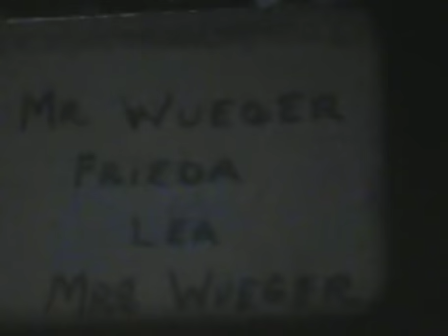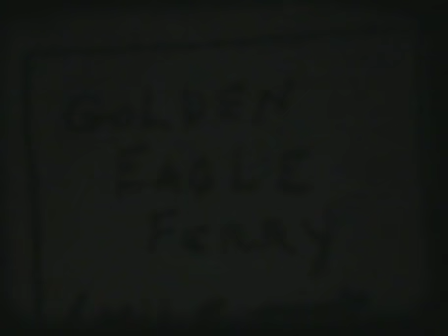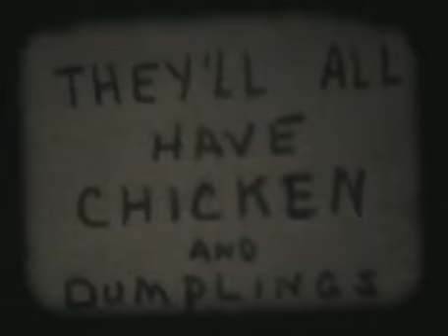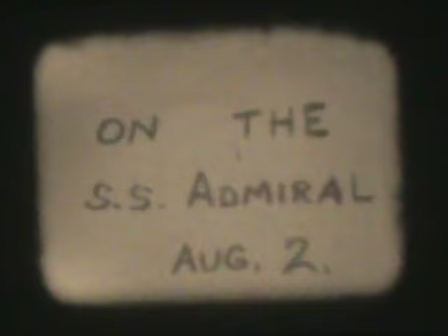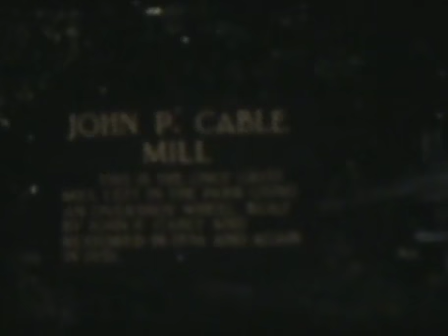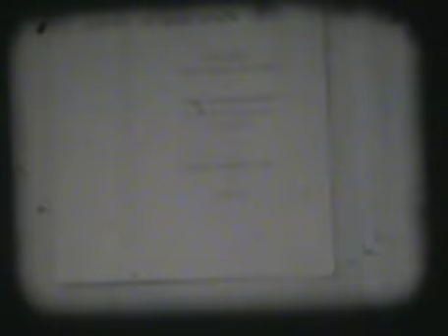Wolf Family Movies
Herman and Christina Wolf (Schwalb) home movies.  Narrated by Richard Kuehn. Originated by George and Minna (Wolf) Kuehn.